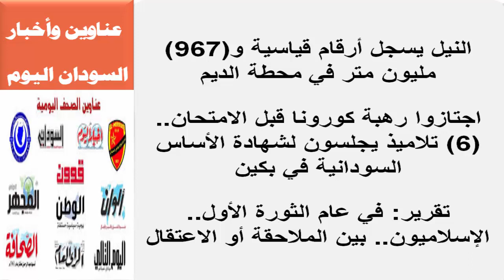قـراءة عـناويـن الصحـف السـودانية السـياسـية والـرياضية الـوم الأحـــد 30 أغسطس 2020 م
السودان اليوم اخبار السودان  أبرز عناوين الصحف السياسية في السودان الصادرة صباح هذا اليوم
عناوين الصحف السودانية اليوم، السياسية والرياضية الصادرة صباح اليوم،قراءة صحف الخرطوم الصادرة صباح اليوم 30 أغسطس 2020م 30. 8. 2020م 30/ 8 / 2020م

أنباء السودان

صحف السودان